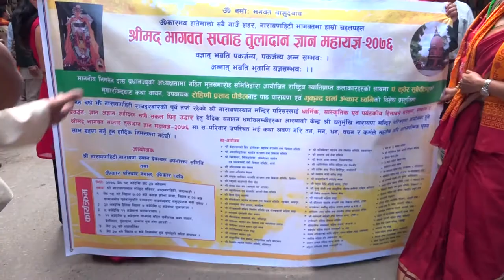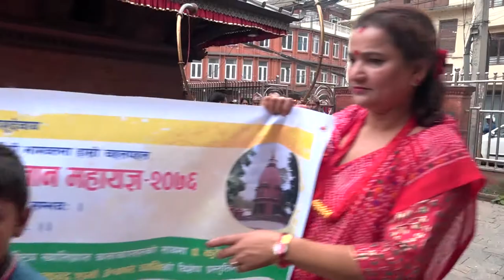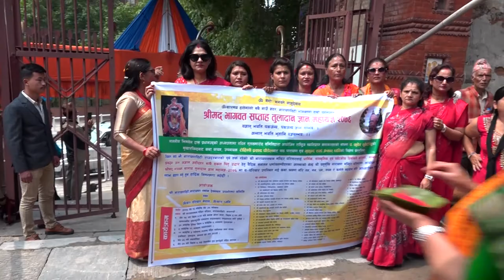पूर्व राष्ट्रपति डा।रामवरण यादव बाट श्रीमद भागवत उद्घाटन कार्यक्रम का गति बिधिहरु ।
पूर्व राष्ट्रपति डा।रामवरण यादव बाट श्रीमद भागवत  उद्घाटन कार्यक्रम का गति बिधिहरु ।पूर्व राष्ट्रपति डा।रामवरण यादव बाट श्रीमद भागवत  उद्घाटन कार्यक्रम का गति बिधिहरु ।